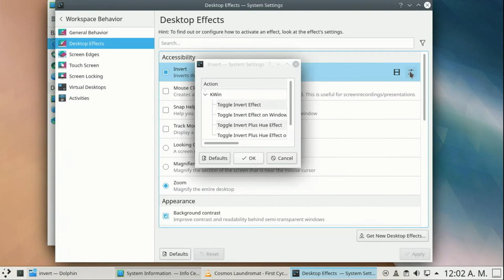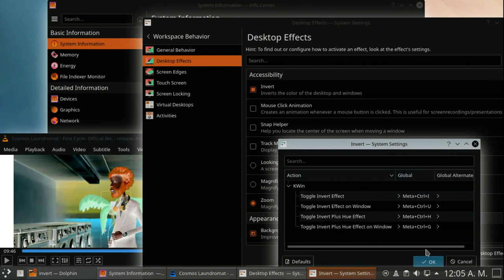KDE Plasma's Invert Plus Hue Demo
This demo shows my addition of an "invert colors plus 180 degrees of hue" feature to KDE Plasma's Invert effect plugin.